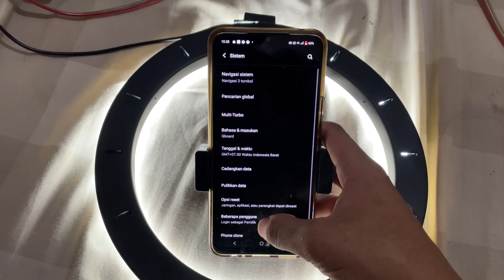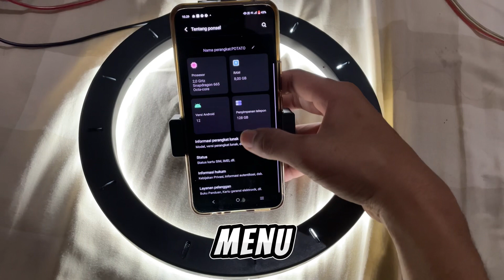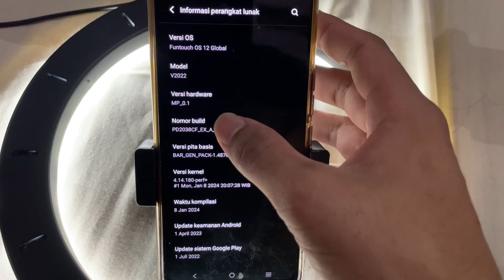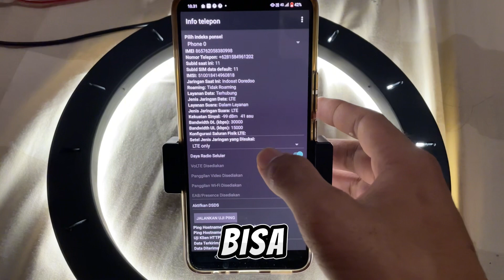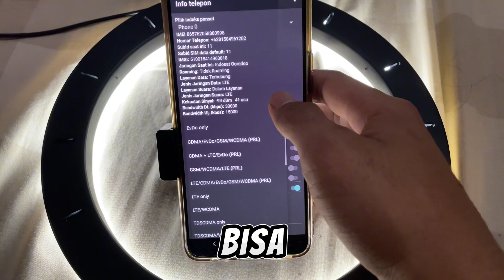Cara Aktifkan Tombol Penguat Sinyal di semua HP Android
Kali ini saya akan memberikan cara aktifkan tombol penguat sinyal untuk mempercepat koneksi internet. Dengan cara ini koneksi internet yang kita pakai akan stabil dan cepat. Penguat sinyal ini untuk semua android , penguat sinyal internet ini bisa di gunakan untuk penguat sinyal WiFi dan penguat sinyal all operator . Dengan mengaktifkan penguat sinyal ini kita tidak memerlukan aplikasi penguat sinyal tambahan lagi, karena di semua hp android bisa menggunakan penguat sinyal ini , yang berguna untuk memperlancar koneksi internet yang kita pakai.

Penguat sinyal WiFi
Penguat sinyal android
Penguat sinya all operator